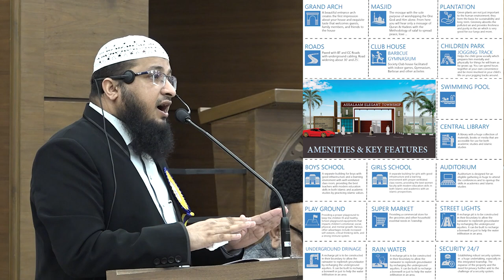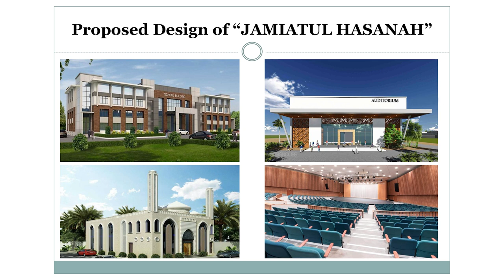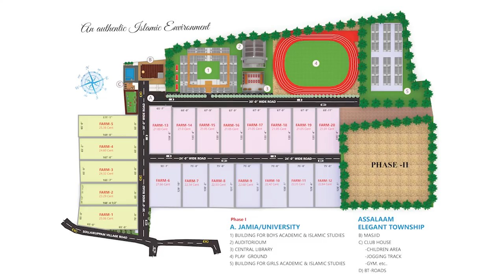Zindagi ko Tabdeel karne wali sawaal | By Hafiz JAVEED USMAN Rabbani